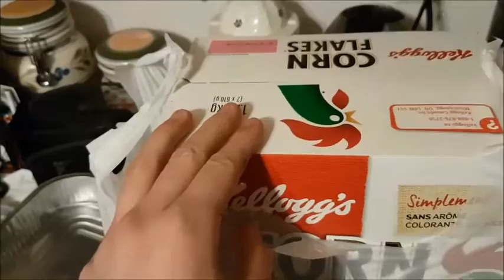WALKING MY CUTE DOG! - Vlog #31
Welcome back Piano Wizardites! Or whatever you fans want to call yourself :D

Enjoy this short vlog done at a crappy time of day!